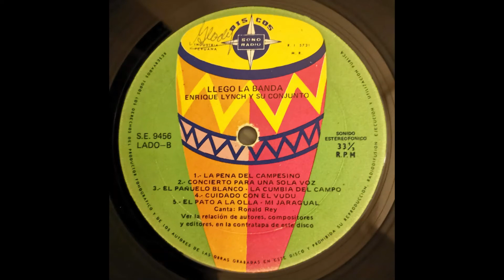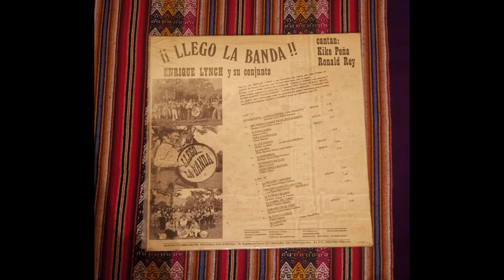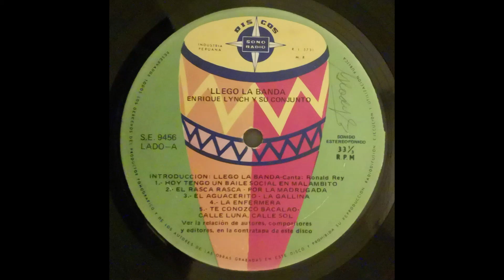Enrique Lynch y su conjunto-la enfermera (salsa Peruana) 1973